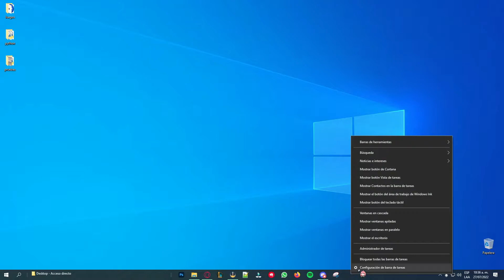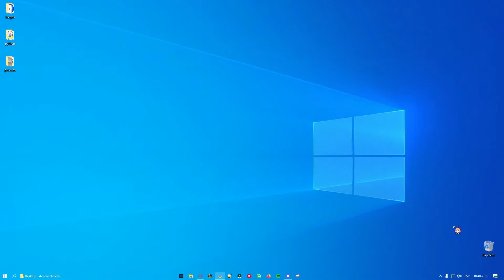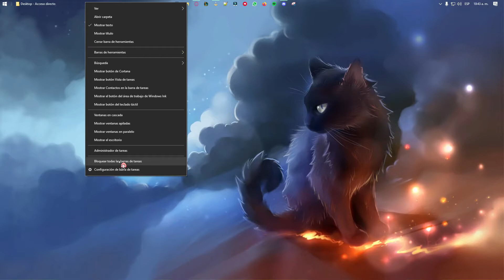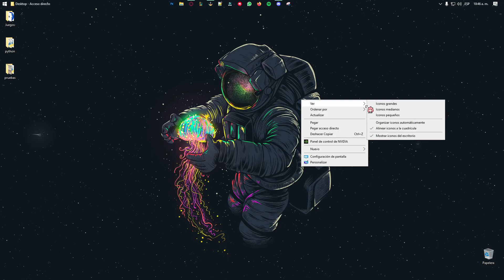Barra de tareas transparente (Mejora Windows en 3 min o menos)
Barra de tareas transparente: Translucent TB
Abrir CMD: Windows + R
Comando para ver archivos en cmd: dir